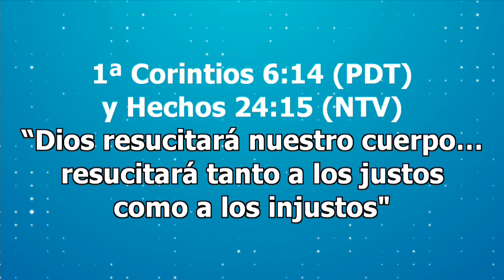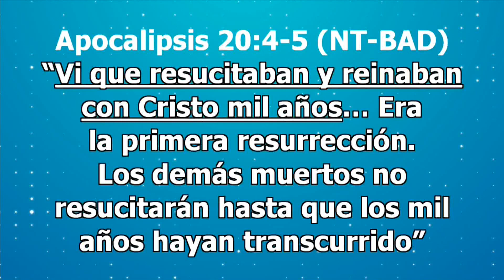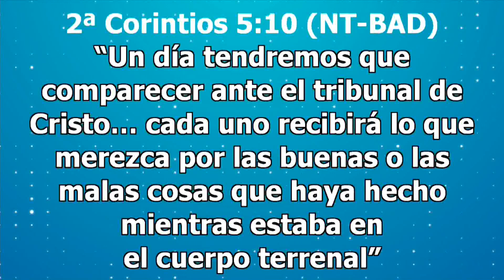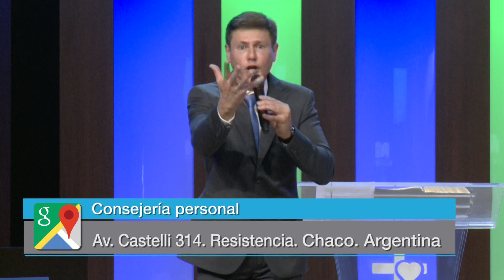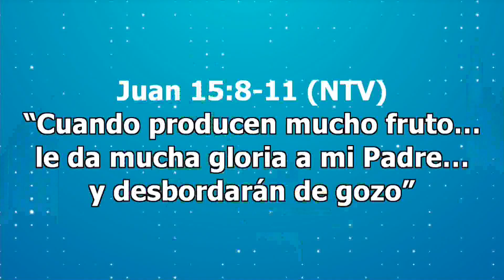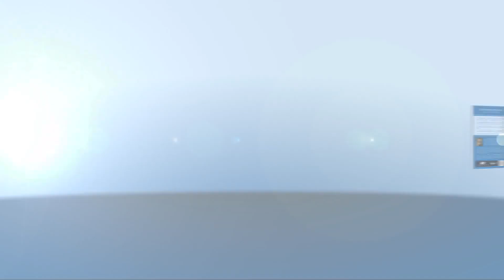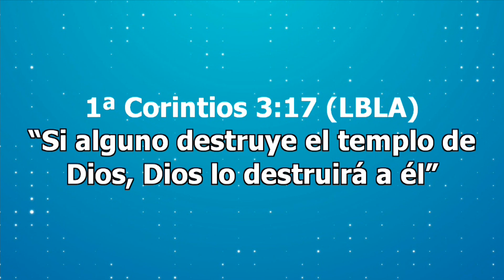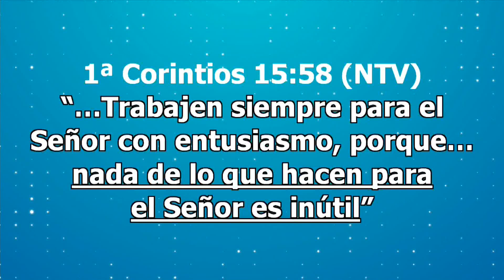La resurrección de los muertos